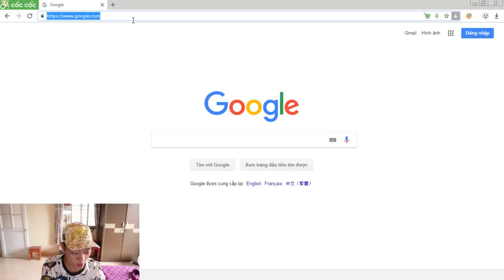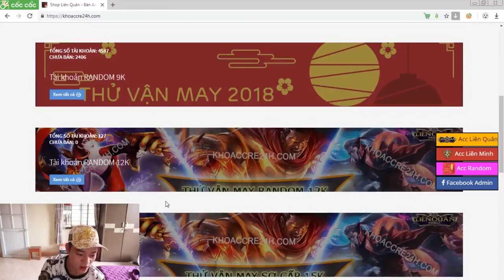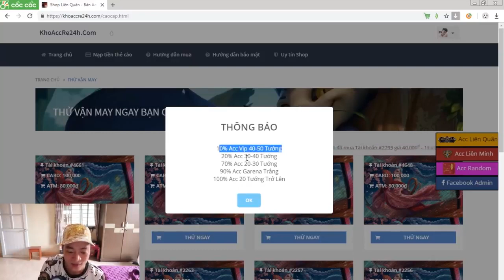Hữu Bộ Cá Chình Nướng Siêu Cay Grilled Lamprey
✪ ✪ ✪ ✪ ✪ HữuBộ Vlogs ✪ ✪ ✪ ✪ ✪
✪ KÊNH CHUYÊN CUNG CẤP VIDEO GIẢI TRÍ Ở NHIỀU LĨNH VỰC TRONG CUỘC SỐNG MỤC ĐÍCH LÀ MANG LẠI TIẾNG CƯỜI CHO MỌI NGƯỜI.